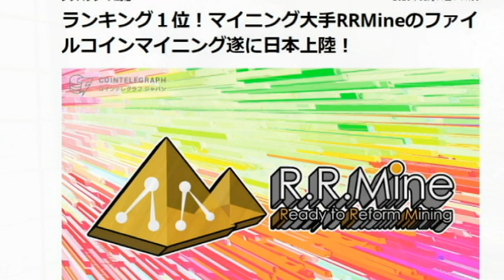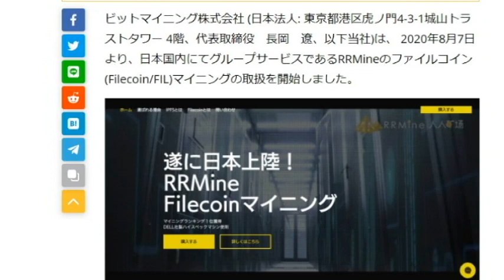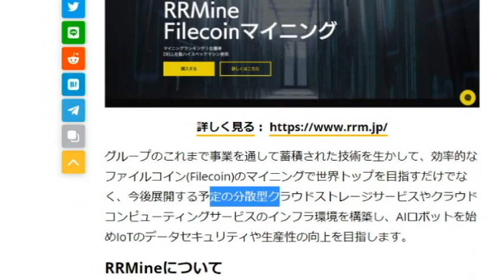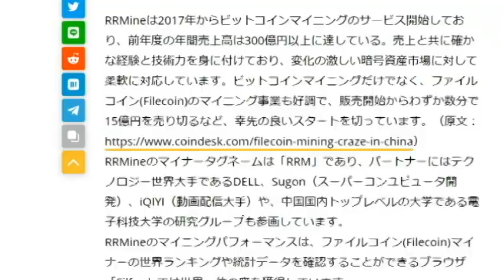【隠居TV】ファイルコイン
ランキング１位！
マイニング大手RRMineのファイルコインマイニング遂に日本上陸！

「件名：速稼塾（あなたのお名前）」